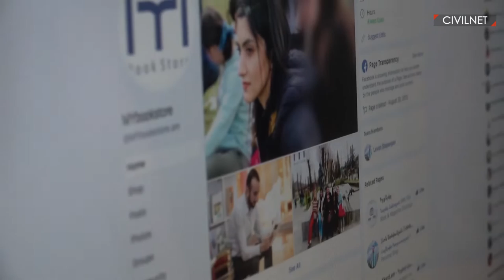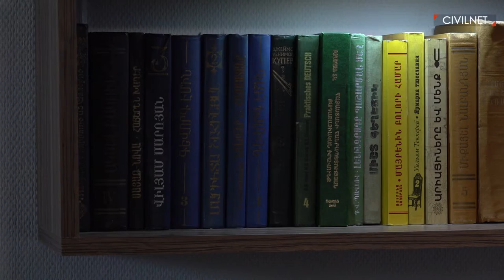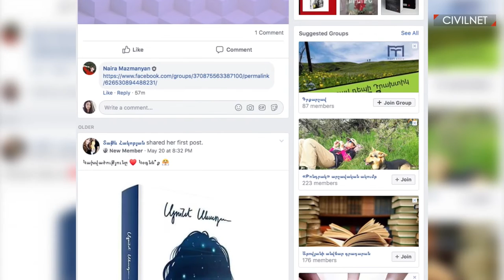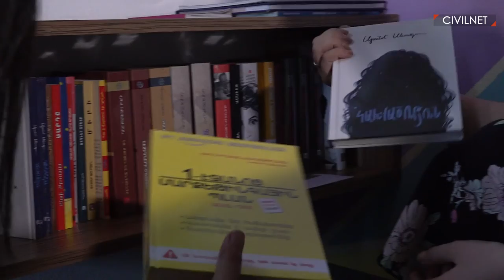MYbookstore․ գիրքը դարձնելով ավելի հասանելի ու մատչելի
MYbookstore առցանց գրախանութը հիմնադրվել է 2016-ի հունվարին։ Սկսելով գրքերի պատվերներ ընդունելուց ու անվճար առաքումներ անելուց՝ MYbookstore-ն ընդլայնել է գործունեության շրջանակը՝ դառնալով հարթակ գրքասերների համար։